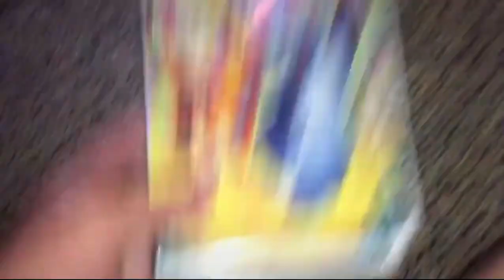The Jungle Book 1991 VHS